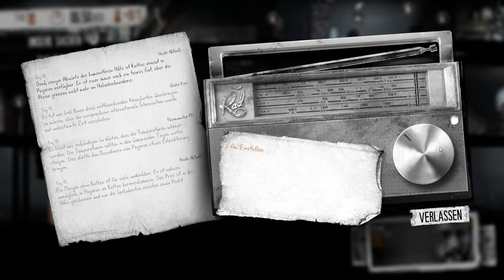Let's Play This War of Mine Session 2 - #09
Wir starten in eine neue Runde This War of Mine. Zum Start nehmen wir den langsamen aber tragestarken Boris in unsere Team und müssen uns durch einen Harten Winter kämpfen...
Wie lange werden wir durchhalten?

DerBurns